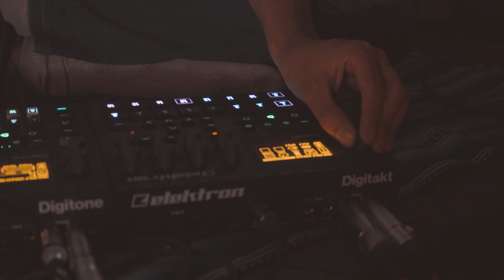Registro Sepukku I - Francisco Juacida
Retrovisor ( 00:00 )
Refugio ( 06:32 )

Registro Sepukku es un proyecto que actúa como testimonio entre la comunión que nace entre músicos y oyentes. Utilizando recursos análogos, buscamos imprimir la espontaneidad que se vive al interpretar canciones y sonidos en fechas intimas.

Registrado en El Castillo Ambulante en Enero del 2019
Grabado y mezclado analógicamente por Daniel Puelma Day en Estudio Budō
Masterizado por Francisco Holzmann en Clio Mastering
Montaje, Color y Post Producción por Pablo Valladares de Macondo Cine.
Difusión Samsara Records
Colaboración de Ruido Colectivo

Equipos utilizados : Mixer Revox C279 / Tape Recorder Revox B77